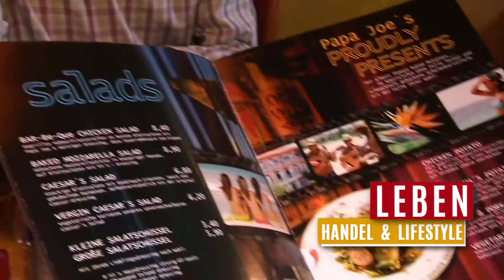Kapfenberg Imagefilm 2015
Imagefilm der Stadt Kapfenberg 2015